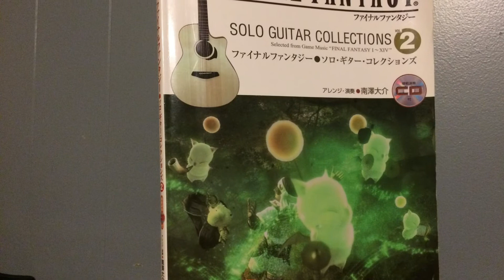91. Tantalus’ Theme - FFIX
The thirty ninth song in Another Year+ of Final Fantasy Guitar, "Tantalus' Theme" from Final Fantasy IX. I have been working on this one off & on for a few years now. This recording is still not super smooth, but I'm not sure I can do much better right now. For an amazing rendition, check out Anton Betita's version
He has several amazing covers from FF9.

I think Theatrhythm is the real reason I got into these guitar arrangements. It brought back the nostalgia & the genius of Nobuo Uematsu & the other composers. I want to share the joy it's brought.
I'm a huge fan of Final Fantasy music and this is kind of a hobby. I am not a professional & you can't buy the music. Almost none of these are my arrangements; I try to show where they came from. I occasionally tweak the original arrangements, but only occasionally.